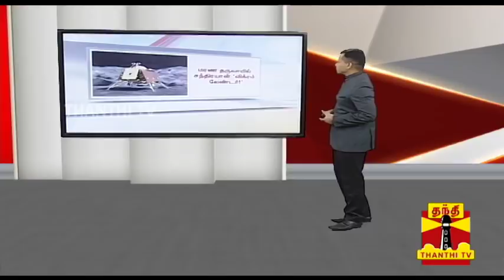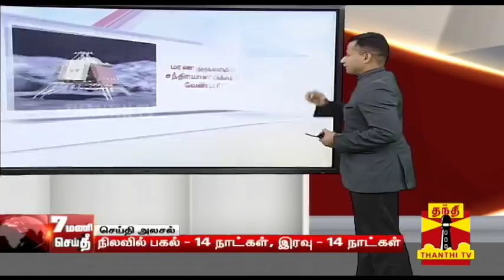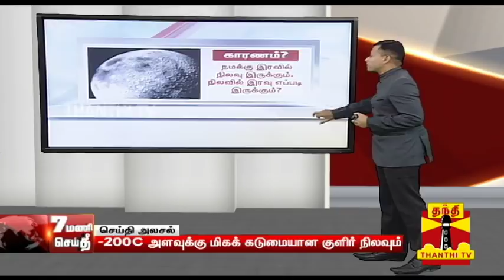14 Days, 14 Nights - நிலவில் அடுத்து நடக்க போவது இதுதானா ? | Vikram Lander | Chandrayaan 2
14 Days, 14 Nights - நிலவில் அடுத்து நடக்க போவது இதுதானா ? | Vikram Lander | Chandrayaan 2